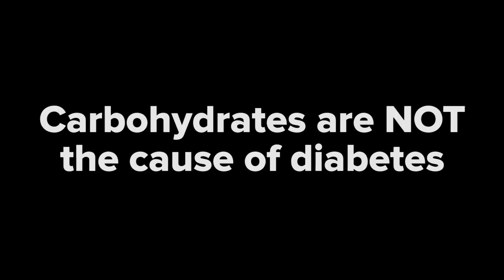Symptoms of Insulin Resistance Gone in Just 3 Days!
Symptoms of insulin resistance can be frustrating and painful. John Heavy talks about how is pain improved dramatically in 3 days and he stopped taking diabetes medications as well. Symptoms of insulin resistance need to be talked about much more frequently. Insulin resistance is the precursor to many chronic diseases.

Symptoms of insulin resistance can be reversed with a low-fat, plant-based, whole-food diet. In this video you will see how John Havay transformed his life by changing to a low-fat, plant-based, whole-food diet under the guidance of Dr. Ron Weiss.